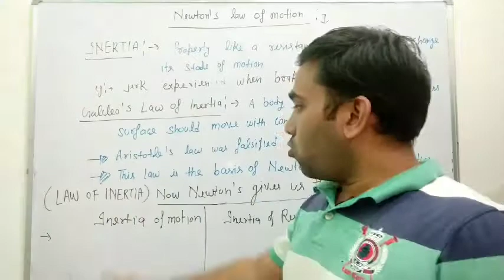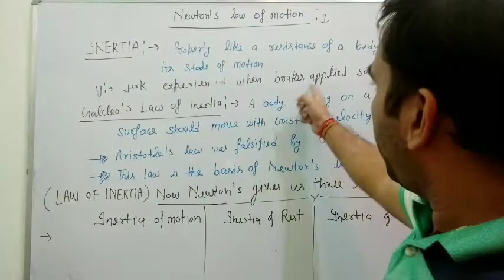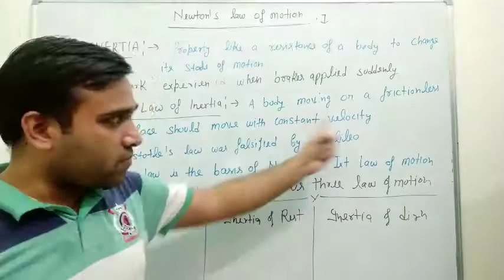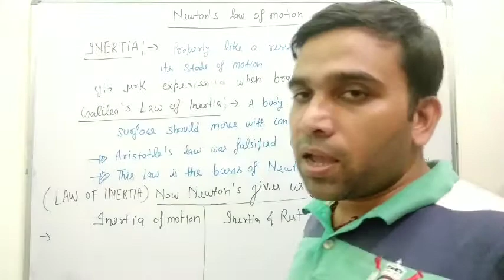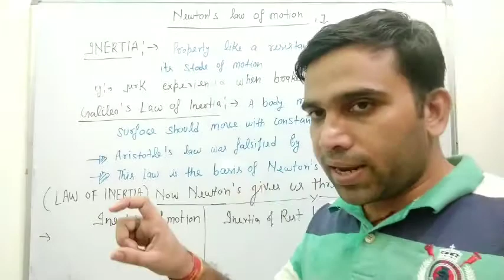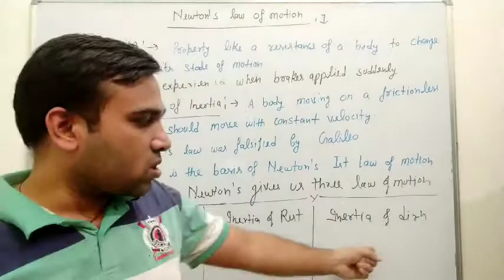Galileo's law and Newtons first law of motion